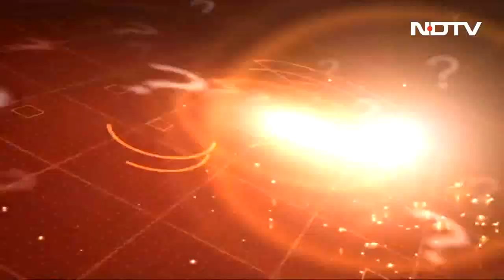Congress में नहीं होगा CWC का चुनाव, महाधिवेशन में बड़ा फैसला | Sawaal India Ka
छत्तीसगढ़ के रायपुर में कांग्रेस का 85वां अधिवेशन चल रहा है. महा अधिवेशन के पहले दिन सबसे पहले स्टीयरिंग कमेटी की बैठक में फैसला लिया गया है कि कांग्रेस वर्किंग कमेटी का चुनाव नहीं होगा.

Quick access links:
00:00 CWC का चुनाव नहीं
10:53 अमृतपाल का करीबी लवप्रीत रिहा
19:01 MCD सदन में हंगामा, मारपीट
24:40 शिलांग में PM मोदी की जनसभा